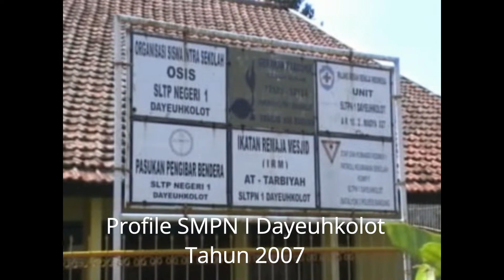Sejarah SMPN I Dayeuhkolot Kabupaten Bandung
SMPN I Dayeuhkolot. videonya dibuat tahun 2007. waktu itu format video baru ada format VCD. kameranyapun masih menggunakan analog.

Maaf audionya dilay